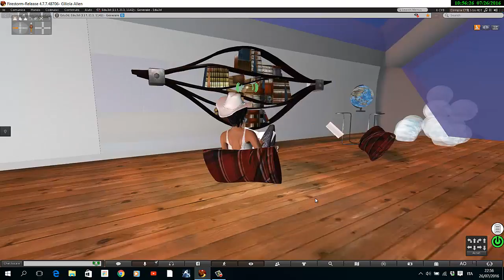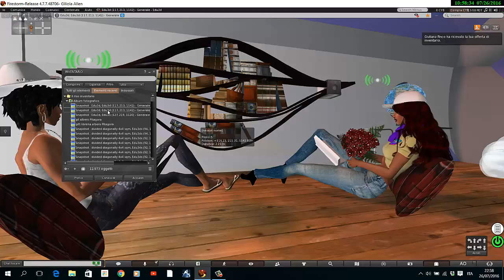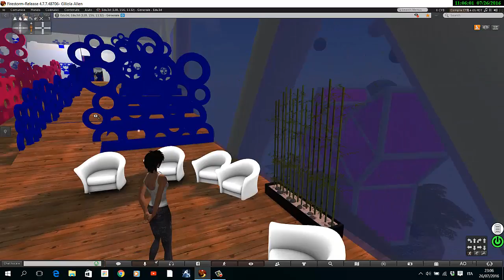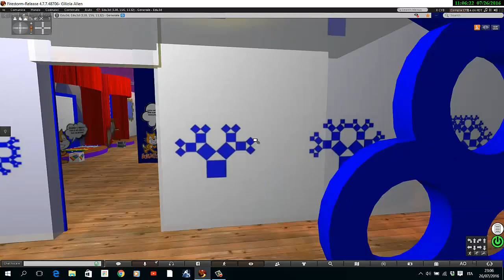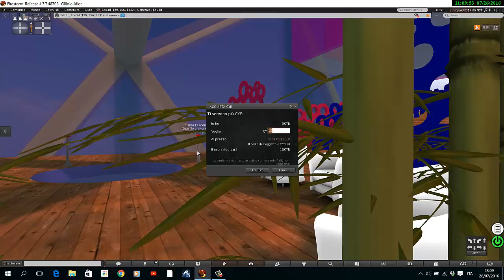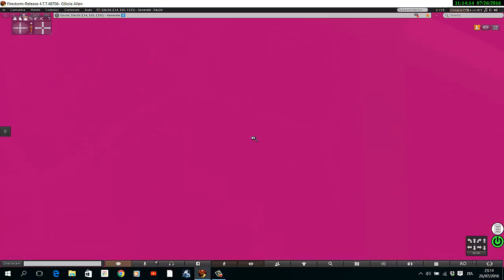Laboratorio di Pitagora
Laboratorio di Pitagora dedicato alla didattica creativa